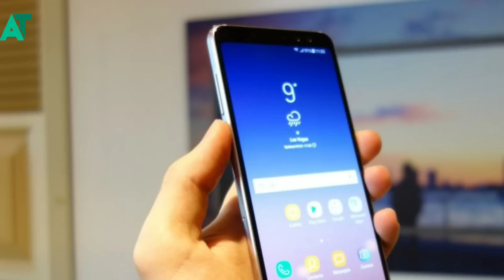Android pie released for J6, j8, j7 pro and A6 2018 with Samsung one UI